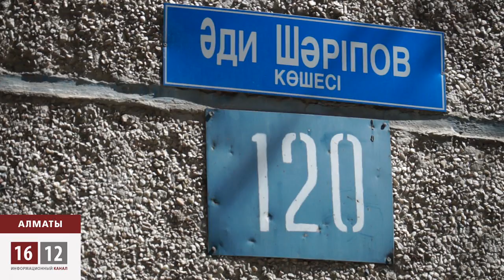Право на 10 соток. / 1612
Сегодня в Алматы активисты созвали пресс-конференцию, где подняли вопрос о недоступности для многих казахстанцев, полноправных 10 соток. Согласно ст.50 п.2.2 Земельного кодекса РК, каждый гражданин имеет право на 10 соток 0,10 га земли. Но, как заявили сегодня организаторы пресс-конференции, на самом деле большинство населения не может получить обещанных государством земель. В связи с этим, активисты намерены созвать Всенародный курултай бездомных.